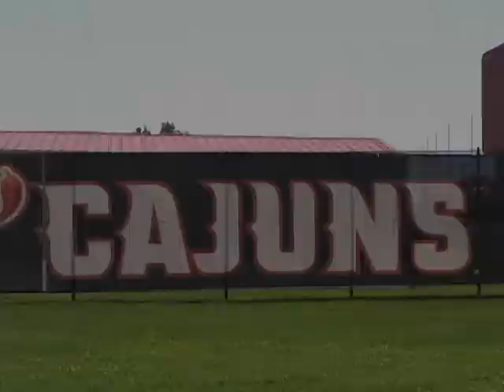UL Vs. Arkansas State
Chi Alpha has the honor of unfurling the World's largest Louisiana State Flag at every ULL home Foot ball game. It takes about 60 people to unfurl this flag! this is the flag announcement for the Arkansas Stake game With a voiceover done by Tyren Snyder.